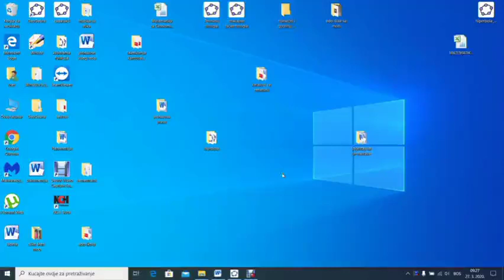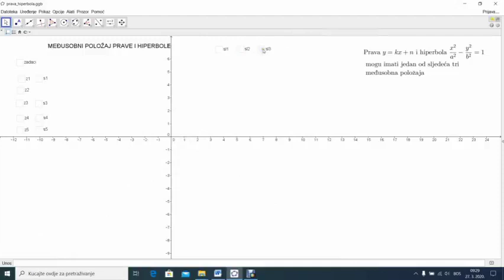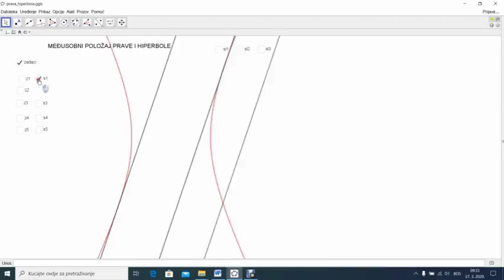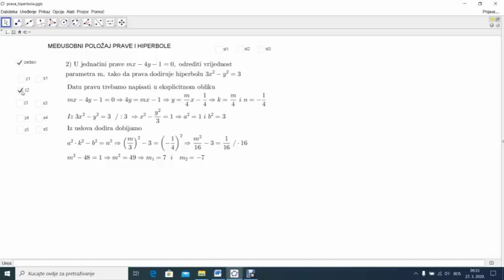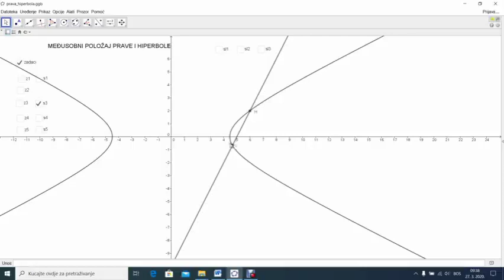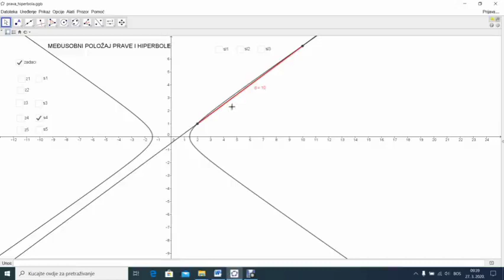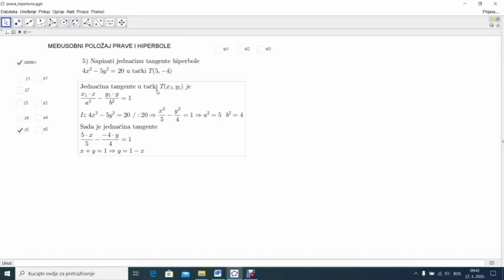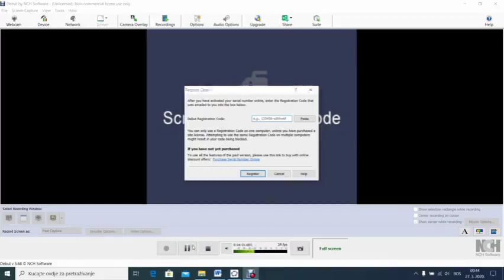ODNOS PRAVE I HIPERBOLE